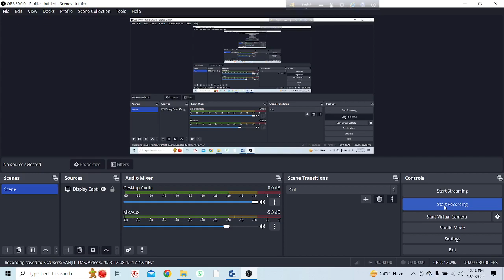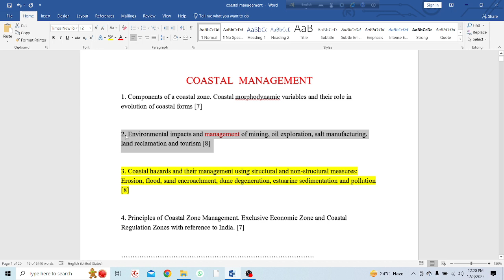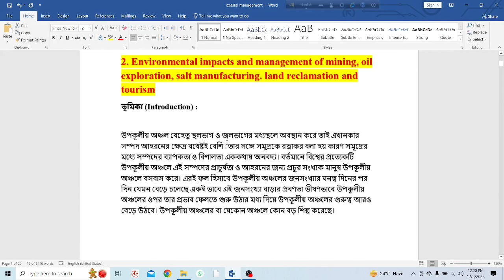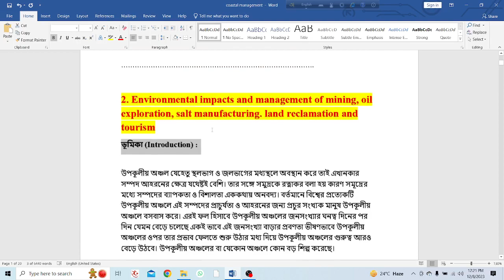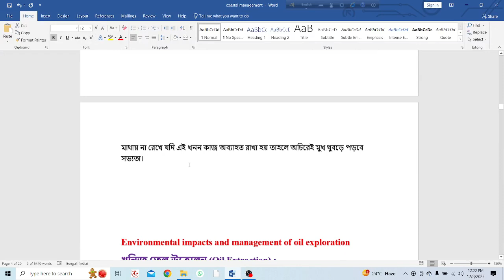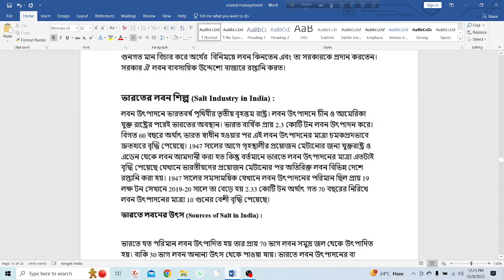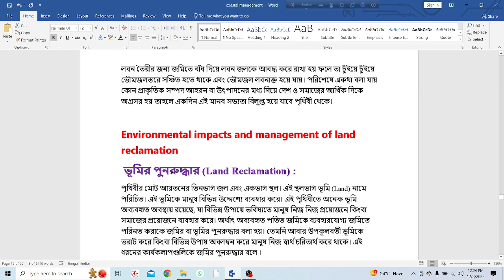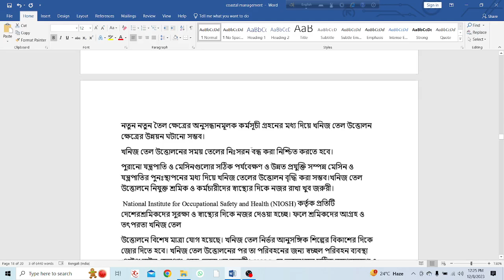Coastal management topic wise discuss || Geography honours|| Calcutta University || Class 1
1. Components of a coastal zone. Coastal morphodynamic variables and their role in evolution of coastal forms [7]

2. Environmental impacts and management of mining, oil exploration, salt manufacturing. land reclamation and tourism [8]

3. Coastal hazards and their management using structural and non-structural measures: Erosion, flood, sand encroachment, dune degeneration, estuarine sedimentation and pollution [8]

4. Principles of Coastal Zone Management. Exclusive Economic Zone and Coastal Regulation Zones with reference to India. [7]

1. Components of a coastal zone. Coastal morphodynamic variables and their role in evolution of coastal forms [7]

2. Environmental impacts and management of mining, oil exploration, salt manufacturing. land reclamation and tourism [8]

3. Coastal hazards and their management using structural and non-structural measures: Erosion, flood, sand encroachment, dune degeneration, estuarine sedimentation and pollution [8]

4. Principles of Coastal Zone Management. Exclusive Economic Zone and Coastal Regulation Zones with reference to India. [7]